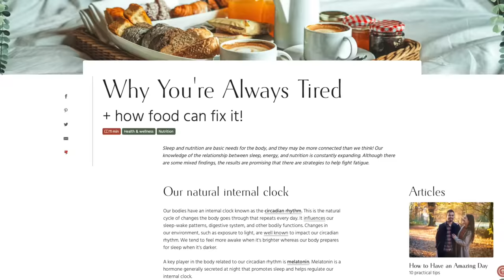Why you’re always tired (+ food fixes!) 🍜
🎶 The music we recommend (free to use in YouTube videos!)

TIMELINE
00:00 Intro
00:51 Chrononutrition
01:34 Breakfast
02:26 Protein & carbs
04:39 Deficiences
05:37 Evening snacks
06:23 Caffeine
07:32 Hydration
08:19 Outro + article

FEATURED RECIPES
01:37 Pecan & cranberry granola
02:00 Cookie dough overnight oats
03:04 Caesar salad wrap
04:14 Creamy mushroom pasta
04:36 Spiced black bean salad jar
06:21 Golden latte mix
07:25 Cold brew coffee

WHAT WE USE @ THE PUL KITCHEN
» Food processor
» Sauté pan

❤ Sadia